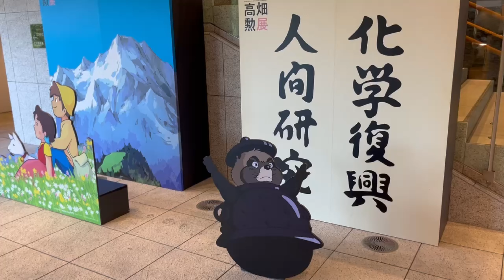1泊2日で行く愛知県→三重県 翌日早起き回避の前乗り編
翌日に名張市の「赤目四十八滝」へ行くべく前乗りして津市に泊まりました。

車載動画はこのカメラで撮影しています。
GoPro Hero11

カメラマウントはこちらを使用しています